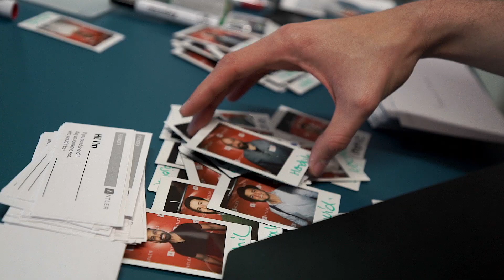Antler's Mission: Building the next wave of global tech startups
Fridtjof Berge, Co-Founder and COO of Antler talks about how we are building a strong global platform for the best people to become great entrepreneurs in order to tremendously impact society and drive positive change today.

Quit your job, start having a bigger impact on the world.
Founded in Singapore in 2017, Antler is a global startup generator and early-stage VC that is building the next big wave of tech. With the mission to turn exceptional individuals into great founders, Antler aims to create thousands of companies globally. They select the world’s most brilliant and determined people, help them find the right co-founder and connect them to a top tier network of advisors and experts worldwide. Antler breaks the barriers to entrepreneurship by providing funding from day one and building strong teams from the ground up, while enabling founders to rapidly launch and scale their ideas.